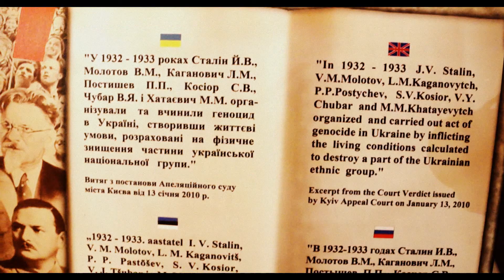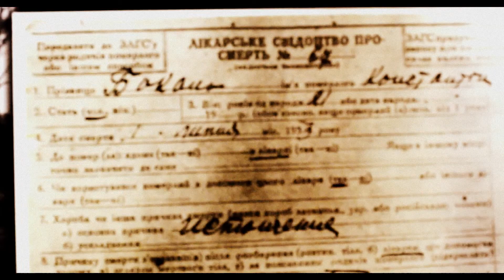Пам'ятаємо. Голодомор - знищення через виснаження — Holodomor. Extinction through Exhaustion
◊ Життя в кадрі. Матеріали фільму "Її хліб насущний" (реж. В'ячеслав Бігун). Виставка "Голодомор 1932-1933 років в Україні - геноцид Українського народу". Естонія, грудень 2013 р. Голодомор - найбільший голод в історії Європи © В'ячеслав Бігун.

◊ ENG: Life in the Frame. The Holodomor is Europe's biggest famine. Film Materials for the Documentary "Lady and Bread" (dir. Vyacheslav Bihun). The Exhibition "Holodomor of 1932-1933 in Ukraine as the genocide of Ukrainian people." Estonia, December 2013 © Vyacheslav (Slavik) Bihun.